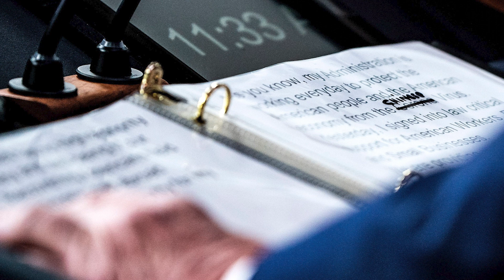ABD seçimini anlama rehberi | NBC setinden Oval Ofis’e; Donald Trump kimdir?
T24 Dış Haberler Editörü İsmail Ahmet Yeniçeri anlattı

Amerikan halkının ya Başkan Donald Trump’la devam diyeceği, ya da Oval Ofis’i 8 yıl boyunca Başkan Yardımcılığı yapan Joe Biden’a emanet edeceği 3 Kasım’daki kritik seçime günler kaldı.

Cumhuriyetçi Parti’nin adayı Başkan Donald Trump’ın yaşamını mercek altına aldık. Çocukluğu, gençliği, kariyeri ve siyasi hayatının satır başlarına değinirken, başkanlığının temel politikalarından bahsettik.

İşte ABD’nin 45. Başkanı Donald Trump’ın hayatı…